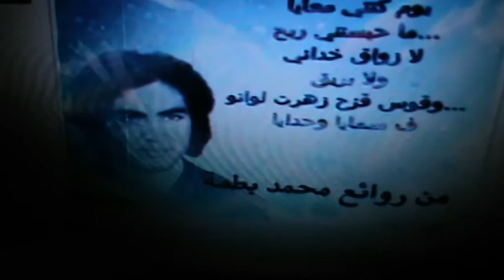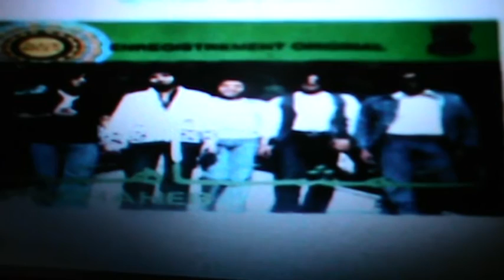M2U00051Elill-Video co production-Bouchlih-Elkhlifiest Ilyas boss